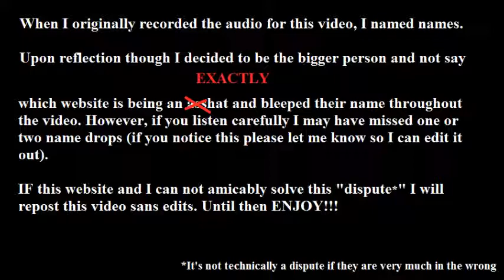Discrimination? Fraud?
A certain website (which I shall not purposefully name) has removed my listings again... This time they claim I can't sell gift certificates even though 12000+ other listing exist for gift certificates and they (the website) recommended selling them in the first place!